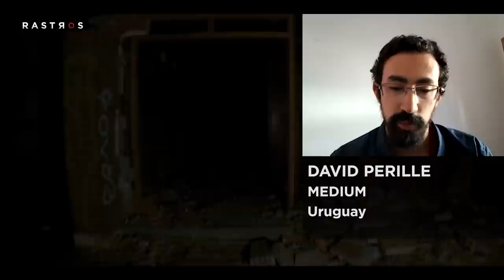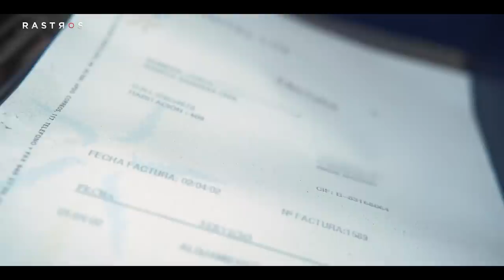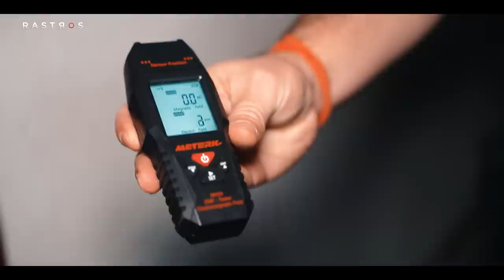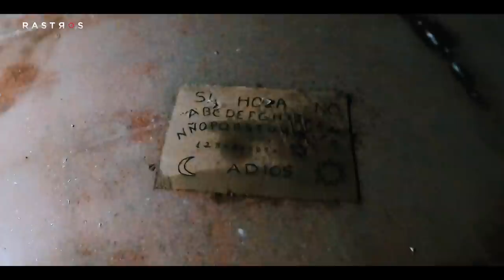EL HOTEL DE GUADALAJARA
Investigación paranormal en hotel abandonado en Madrid. Nacho y equipo documentan los fenómenos que cientos de personas denuncian en este hotel abandonado en Madrid, con un registro psicofonico pocas veces visto antes en una investigación.

6 shots - NEFFEX
Dead Forest - Brian Bolge
Frightmare - Jimena Contreras
Underworld - Myuu